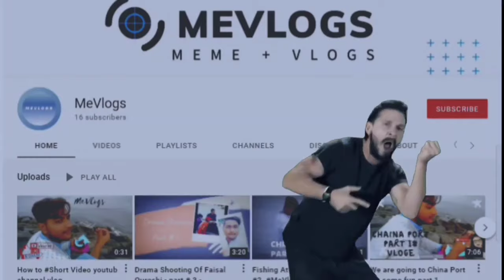BAKRA PIRI LYARI KARACHI 2023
MeVlogsMe vlogsqurbani bullworld biggest bullbiggest bull of the worldangry bullcamelcow bullqurbani videoscow mandicattle marketecattle mandibakra mandiworld biggest bakrabaildairy farmgoat farmCattle Market Karachicow mandi karachieid ul adhaeid ul azhabakra eidbakra mandi 2021bakra mandi pakistanmalir mandi ratescattle farmfarm animalscow mandi updatecow mandi ratescowsmalir mandi 2021